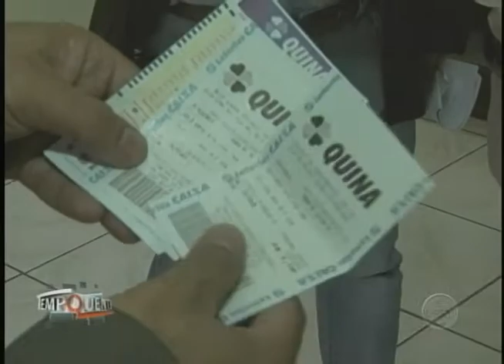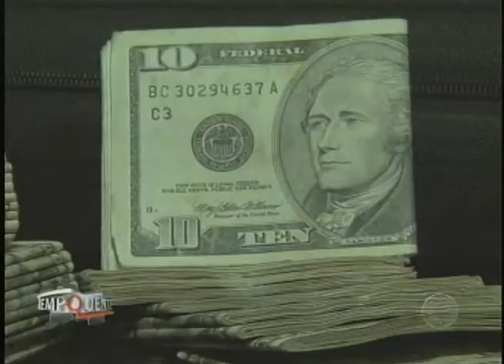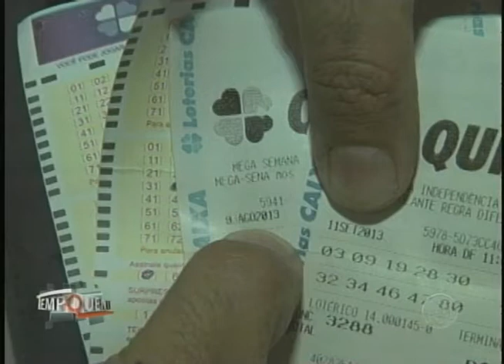Tv Tarobá Tempo Quente Estelionatários são presos por aplicarem golpe do paco